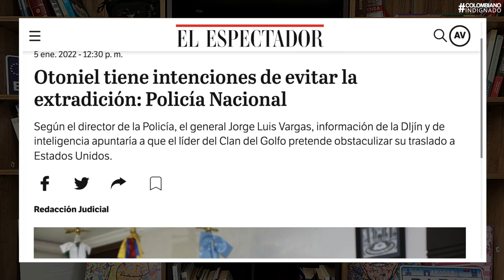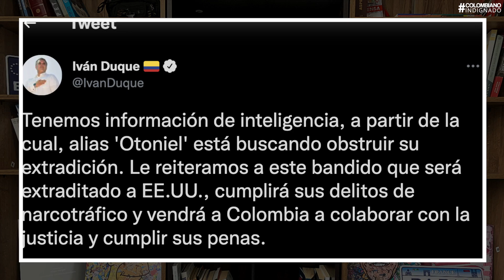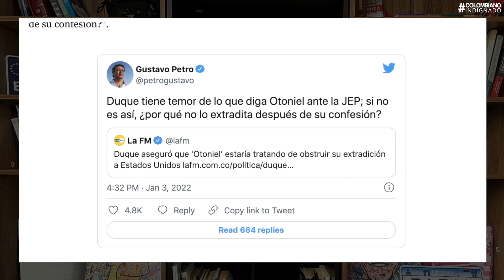DIRECTOR DE POLICÍA Y DUQUE DESTAPARON SU MIED0 A QUE OTONIEL SUELTE LA LENGUA! PIDIERON EXTR4DICIÓN